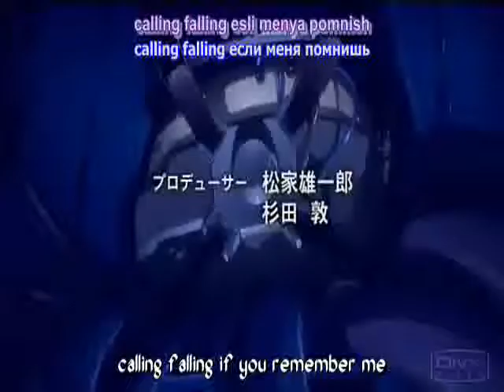running from a ghost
Ghost in the Shell; Stand alone complex